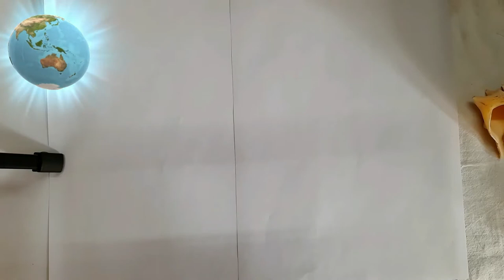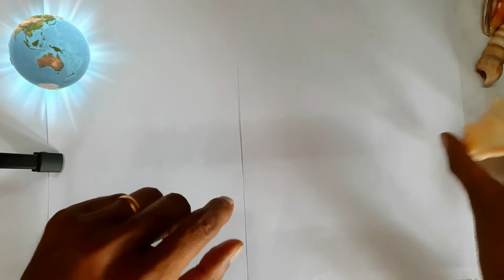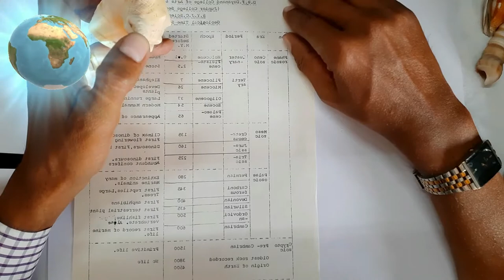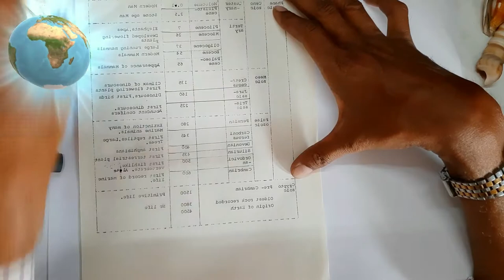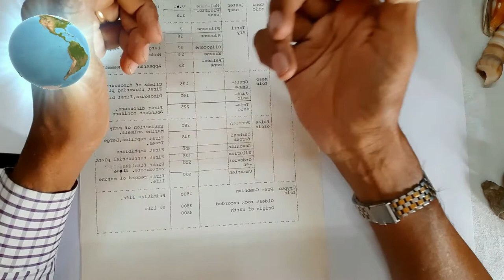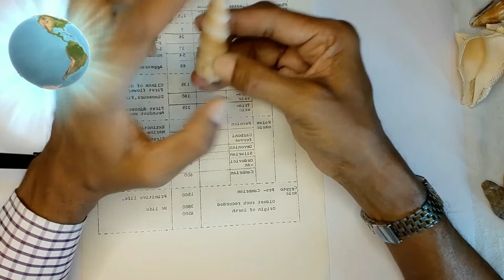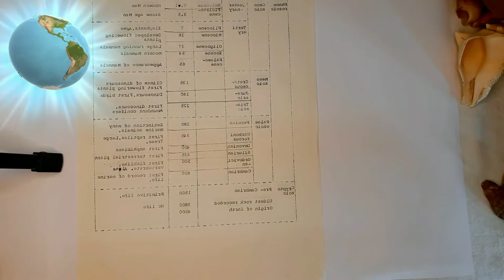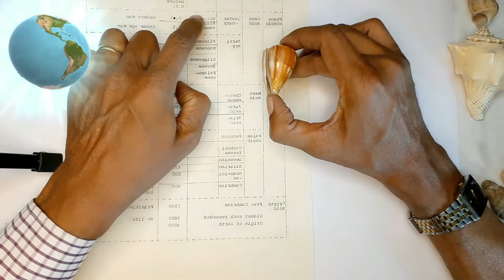Gastropod Shell Morphology.Part-1 Whorl, Suture, Spiral coiling Apex-Base, Aperture-Outer-Inner-Lips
Gastropod classification is Kingdom- Animalia, Phylum- Mollusca, Class- Gastropoda.
Shell is uni-valved, spirally coiled in clockwise (Sinistral) or anticlockwise (Dextral) manner.
Its composition is calcareous mainly. Majority of Gastropods live in marine environment. Few lives in brackish, river or lake water or near marsh lands.